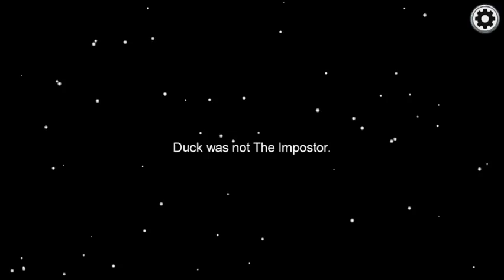Among Us 19